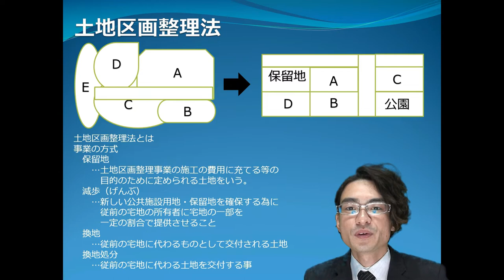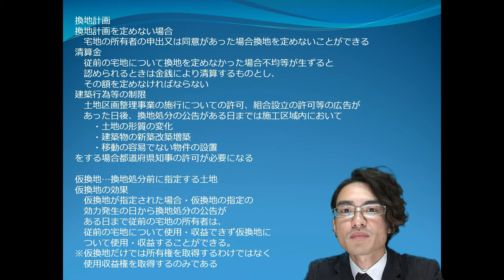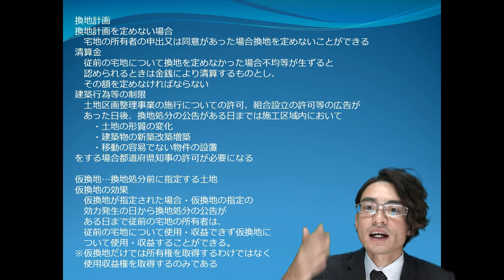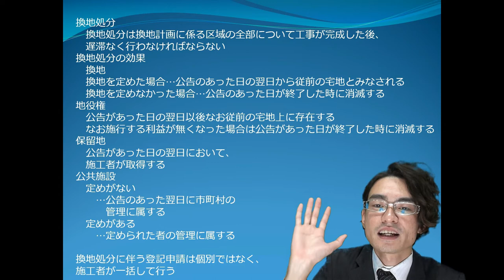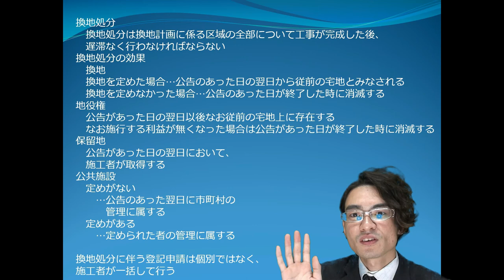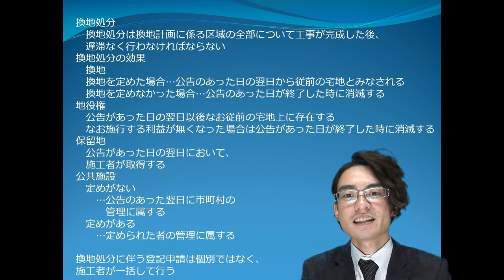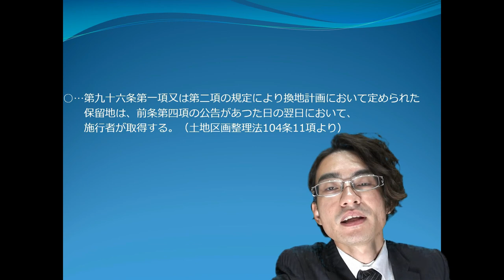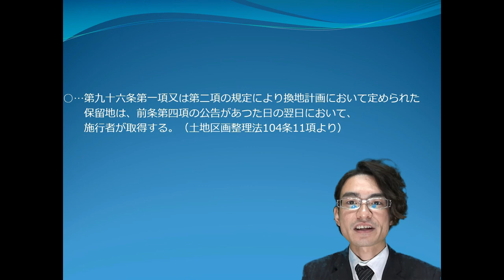必ず見た事あります。綺麗な土地は・・・土地区画整理法